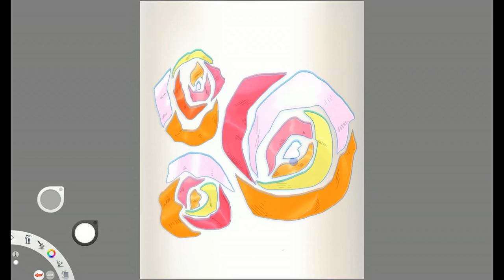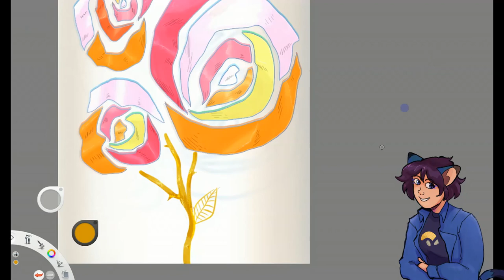Break time | update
Going to be a few days before I put anything new up, not a huge loss at the moment but still figure I should let you all know.

Spring break is effecting me lol